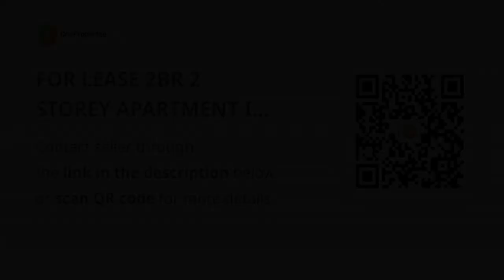FOR LEASE 2BR 2 STOREY APARTMENT IN BRGY POBLACION MAKATI CITY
Condominium/Apartment Type: Apartment
Number of Bedrooms: 2
Number of Bathrooms: 1
Unit Size in sqm: 82 sqm.